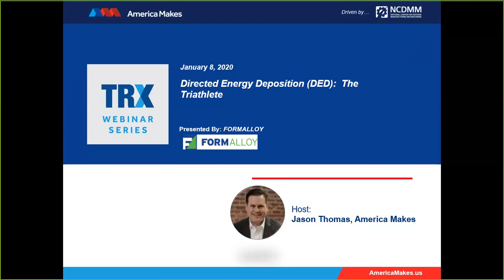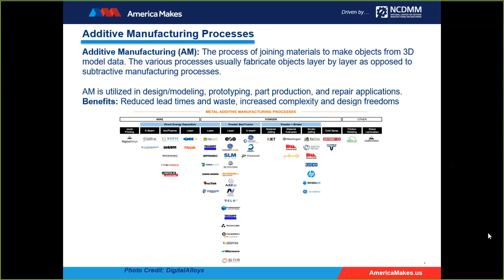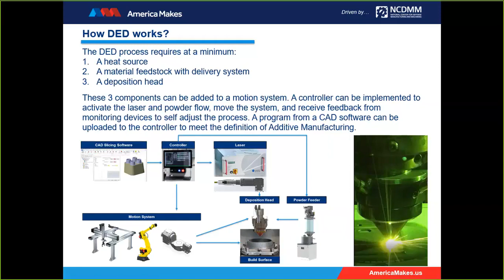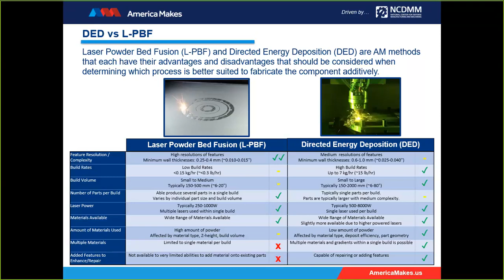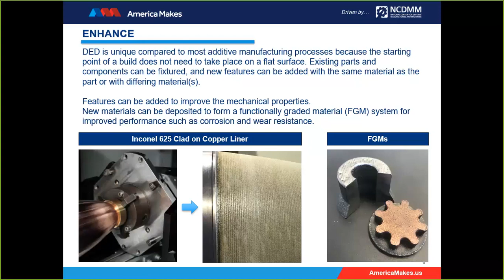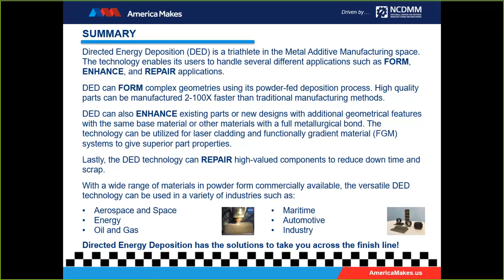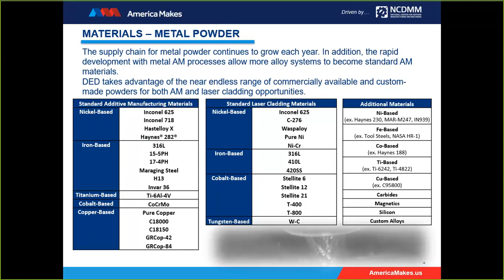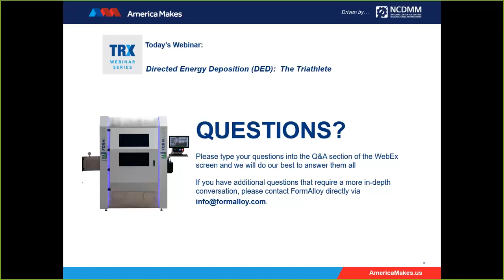TRX Webinar: Directed Energy Deposition (DED) The Triathlete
Directed Energy Deposition (DED) is a diverse additive technology excelling in 3 areas of metal Additive Manufacturing: Form, Enhance, Repair. With the powder-fed  laser process, DED can FORM complex high-value components in a single-step method, ENHANCE part properties with additional features or multi-materials, and REPAIR parts with defects to reduce scrap.

Directed Energy Deposition (DED), also referred to as Laser Metal Deposition (LMD) or Direct Metal Deposition (DMD), is an innovative Additive Manufacturing process which utilizes a focused laser to create metallic parts to near-net shape without the need for a bed of powder. The FormAlloy DED process deposits metal with a coaxially aligned laser/powder nozzle enabling complex geometries without the need for support structures, reducing machining time and nearly eliminating material waste. 3D printing parts with the DED process can provide design features that can’t be achieved with conventional manufacturing methods, such as internal cooling channels and gradient material or multi-metal parts.

The technology is utilized in Aerospace, Energy, Automotive and Consumer products. Join us as we discuss the DED process, materials, and applications that utilize the DED technology to change the way the world can manufacture metal parts!

Presenter: Melanie Lang, Co-Founder & CEO; FORMALLOY